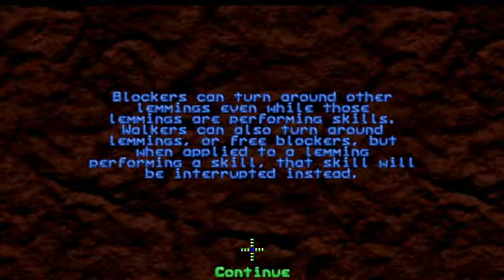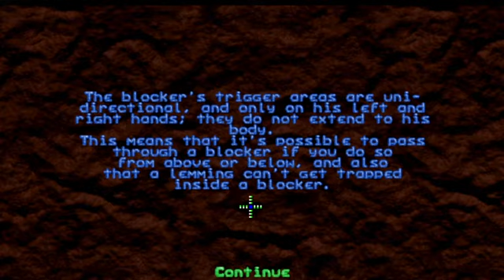Lemmings World Tour (Noisemaker 1-20) New Formats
ok, I figured I would try to play this pack to see if I can solve it on my own.
I'm sure in later ranks it will get more difficult for me.

So far these 1st 20 levels were easy.